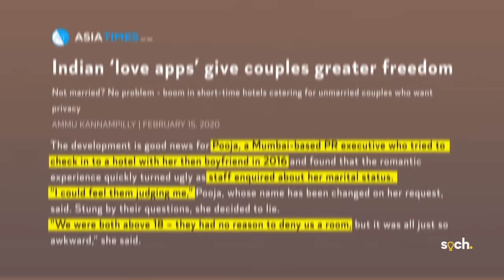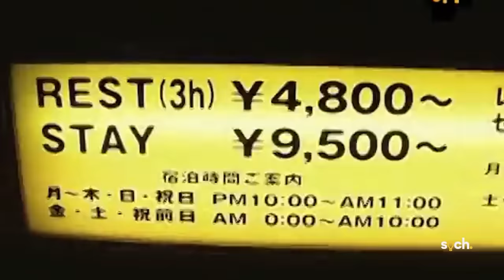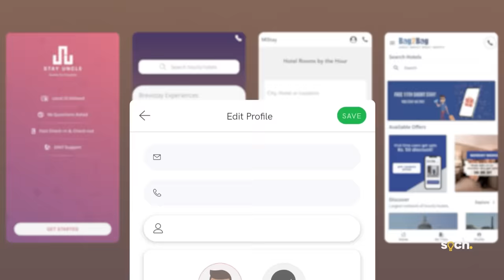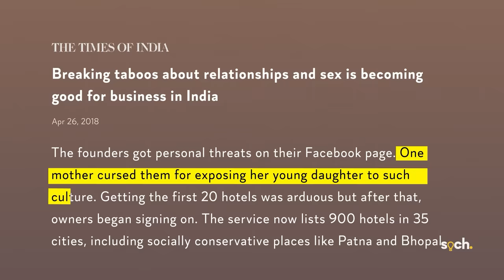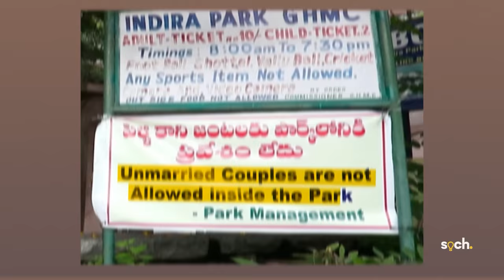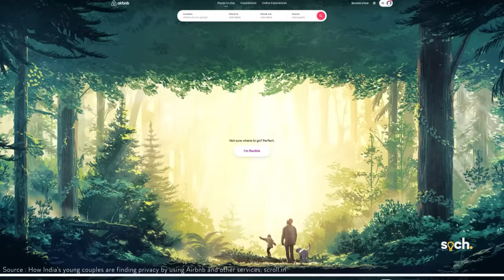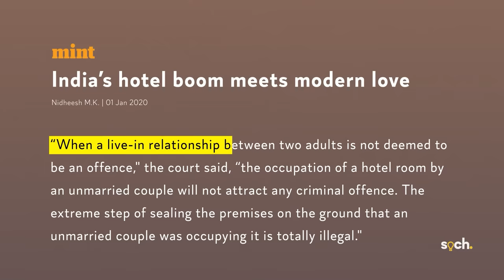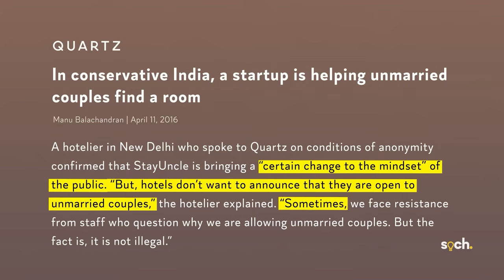Why are Indians Using Love Hotels?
Love Hotels are meant to offer short stays to couples with a room to spend some undisturbed time together. In India, although the idea of Love Hotels is new, they have become quite popular among young Indians. But what is making more and more young Indians to use love hotels?

Markers
0:00 Introduction
01:45 Concept of Love Hotels
03:12 Indian version
06:10 Privacy
7:40 Breaking premarital relationship taboo
08:19 Impact on Indian Society
10:04 Solutions